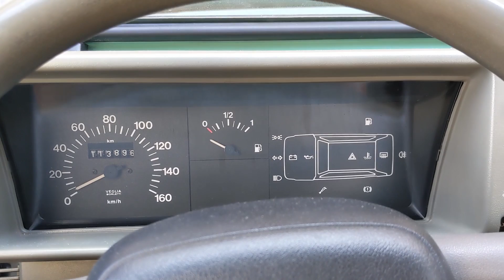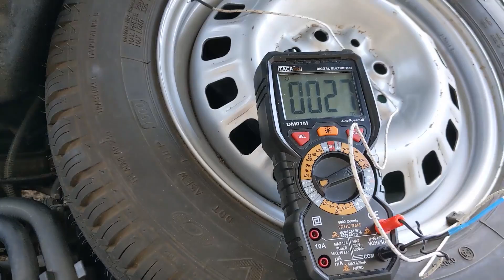FUMO bianco dal COFANO | Aiuto!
Esce fumo bianco dal cofano della Panda. In meno di un minuto ho spento il motore e ho fatto alcuni test per escludere le cose più banali. Avete idea di cosa possa essere successo?

Purtroppo, non ho ripreso subito il fumo. L'ho ripreso il giorno dopo mentre facevo i test, ma è molto meno visibile perché ho acceso il motore solo per il tempo necessario per far partire la ventola.

00:00 Introduzione
00:15 Come mi sono comportato
00:57 Da dove esce il fumo
01:10 Olio che brucia sul collettore?
01:43 Controllo liquidi
02:13 Controllo ventola radiatore
02:50 Guarnizione testata bruciata?
04:11 Fumo che esce intorno ai 50°